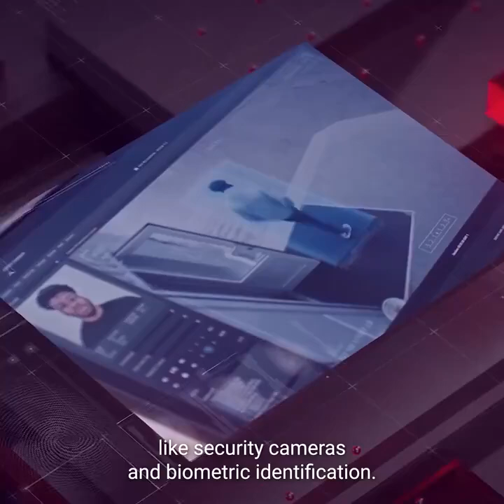Meta Prisons of the future? Yikes.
One companies concept for what prisons of the future could look like.
Truly a dystopian vision if ever there was.